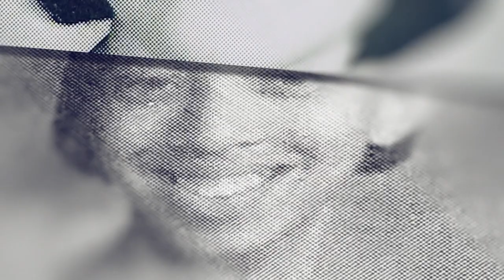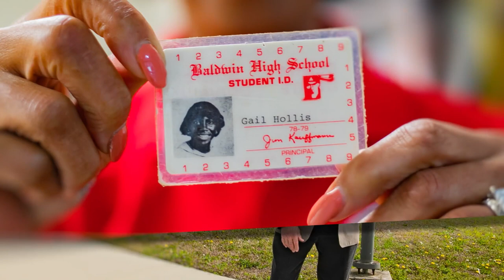Baldwin County Distinguished Alumni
This year, 2023, Baldwin hosted its first-ever Distinguished Alumni cohort, recognizing those graduates of the Baldwin County School District who have achieved exceptional success in their professional careers and made a significant impact on the local community, state, or nation. The honorees serve as role models for current and future students and are stewards of the enduring legacy of Baldwin County.